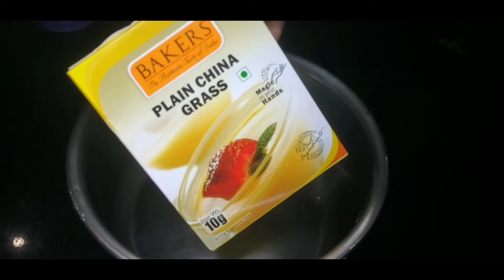Rose Milk Pudding || Two Ingredient Pudding